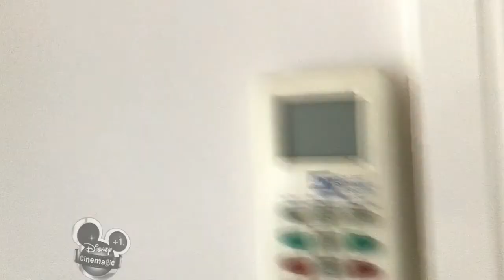Rayman Intro Season 3 2011-2013